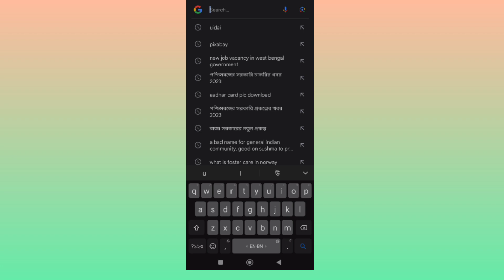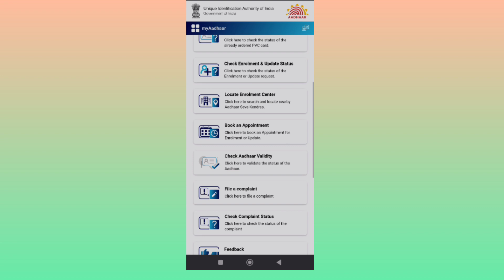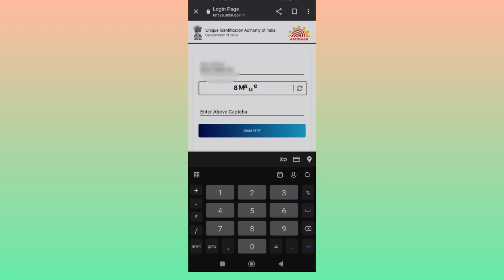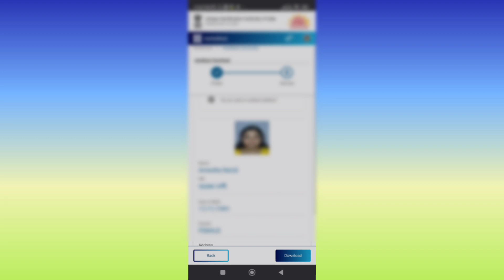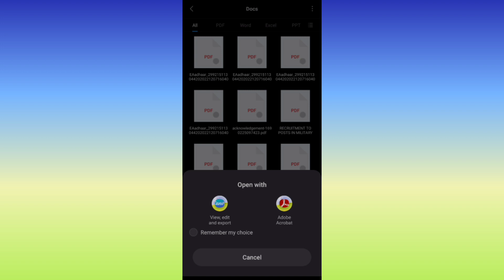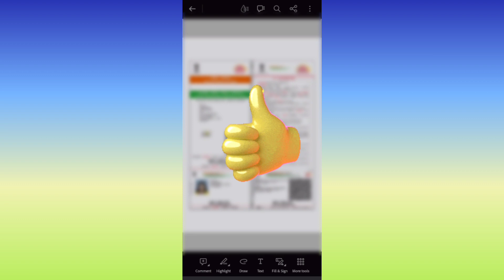How to download e aadhaar on your mobile between 5 minutes || মাত্র 5 মিনিটে e aadhaar ডাউনলোড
How to check aadhaar card status on your phone
How to upload new address on aadhaar card by mobile
How to link your phone number with your aadhaar card
How to update aadhaar card by your phone
How to check aadhaar linking status on your phone
How to change phone number of your aadhaar card

Annesha Bhattacharya